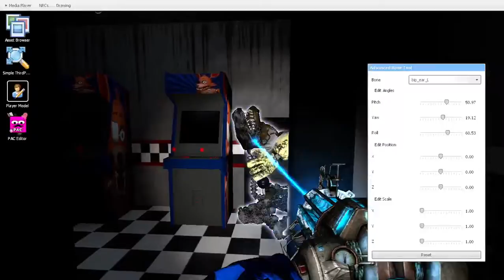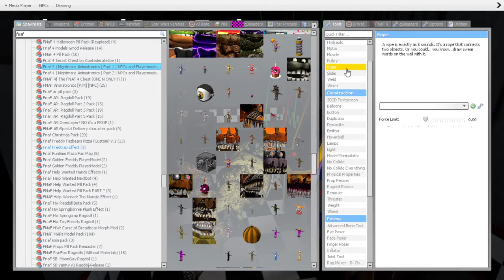Gmod Fnaf | Phantom Foxy is depressed!?